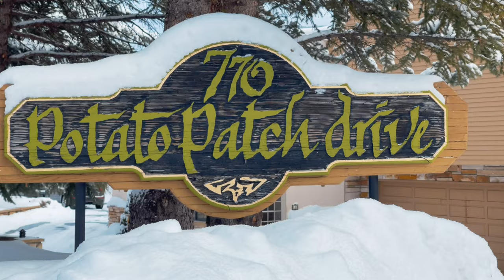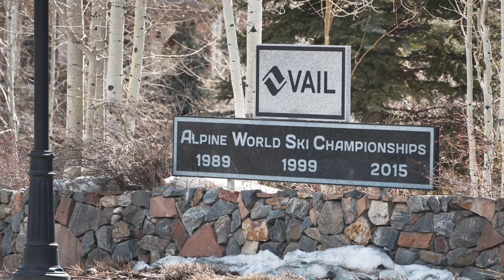770 Potato Patch Drive #3, located in Vail, Colorado | Listed by Malia Cox Nobrega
Official property video for 770 Potato Patch Drive #3, located in Vail, Colorado.  for complete details.  Listed by luxury real estate agent Malia Cox Nobrega with LIV Sotheby's International Realty.  Luxury real estate for sale in the Vail Beaver Creek area in Colorado.